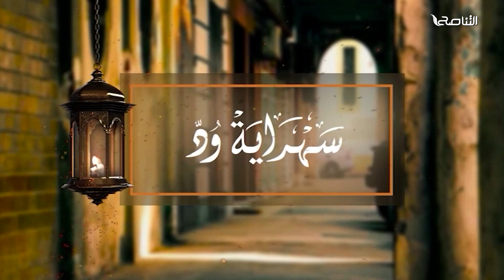برنامج سهراية ود | الحلقة (7) | مع سعد العبيدي | 15 - 04 - 2023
الضيوف:
- أ. رشيد الأثرم
- الشيخ عز الدين شلاك
- أ. مصدق البكوش

ــــــــــــــــــــــــــــــــــــــــــــــــــــــــــــــــــــــــــ
ــــــــــــــــــــــــــــــــــــــــــــــــــــــــــــــــــــــــــ
يمكنكم تحميل تطبيقنا TANASUH TV على الهواتف الذكية: